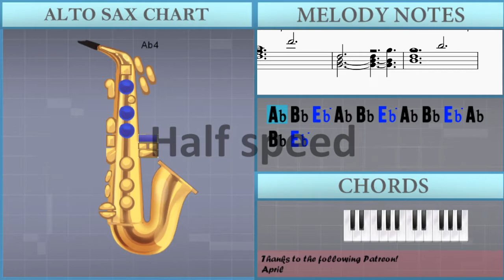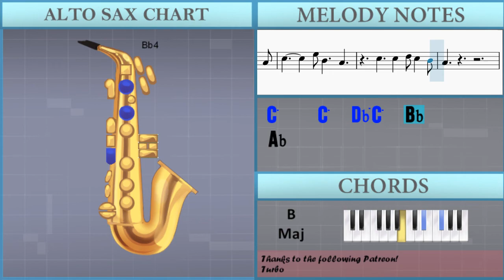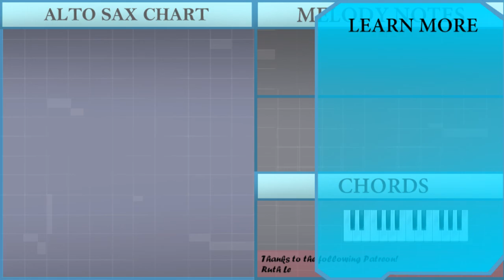How to play Sparkle スパークル (Your Name) by Radwimp on Alto Sax (Tutorial)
The easiest way to learn how to play Sparkle スパークル (Your Name) by Radwimp on the alto sax. It's a alto sax tutorial for Sparkle スパークル (Your Name) by Radwimp.

EasyMusicLesson teaches you to play the your favorite instrument, through easy and simple animation so that you too can learn how to play Sparkle スパークル (Your Name) by Radwimp on the alto sax easily. A alto sax tutorial with visual animation graphic.

Chords of Saxophone arrangement:
B Maj   B Maj   B Maj   E Maj   Gb Maj   B Maj   E Maj   Gb Maj
B Maj   E Maj   Gb Maj   Ab Min   B Maj   E Maj   Gb Maj   B Maj
E Maj   Gb Maj   B Maj   E Maj   Gb Maj   B Maj   E Maj   Gb Maj
Ab Min   B Maj   E Maj   Gb Maj   B Maj   B Maj   E Maj   Gb Maj
Ab Min   B Maj   E Maj   Gb Maj   Gb Maj   Ab Min   E Maj   Gb Maj
Gb Maj   Ab Min   E Maj   Eb Maj   Ab Min   E Maj   B Maj   Gb Maj
Ab Min   E Maj   B Maj   Gb Maj   A Maj   A Maj   Gb Maj   Gb Maj
B Maj   E Maj   Gb Maj   Eb Maj   Ab Min   B Maj   E Maj   B Maj
Db Maj   Gb Maj   B Maj   E Maj   Gb Maj   Eb Maj   Ab Min
B Maj   Db Min   B Maj   E Maj   E Maj   Gb Sus 4   Gb Maj
B Maj   B Maj   B Maj   E Maj   Gb Maj   Ab Min   B Maj   E Maj

Melody notes of Saxophone:
Ab4 Bb4 Eb5 Ab4 Bb4 Eb5 Ab4 Bb4 Eb5 Ab4 Bb4 Eb5
Eb5           Eb5
C5 C5 C5 C5   Bb4 Bb4   Ab4
Ab4
C5         Eb5 Bb4     Ab4
Ab4
C5   C5 C5   Bb4 Bb4   Ab4
Ab4
C5 C5 C5 C5   Db5 C5   Bb4
Ab4
C5     C5   Eb5 Bb4     Ab4
Ab4     Ab4     Ab4     Ab4
Bb4 Bb4 Bb4 Bb4   C5 Bb4   Ab4
Ab4
Ab4 Bb4 Ab4 Ab4   Eb4 Bb4   Ab4   Eb4
Db4         Eb4 F4 Eb5 Ab4
Bb4 C5 Ab5 C5 Bb4 F5 Bb4 Ab4 F5 Eb5
Ab4   Bb4 Eb4 Eb4 F4 Db5 Eb4 F4 Eb5 Eb4 F4
Ab4       Ab4 Bb4 Eb5
Ab4
C5 C5 C5 C5 C5 Db5 C5   Bb4
Ab4
Bb4   Bb4 Bb4   C5 Bb4   Ab4
Ab4
C5     C5   Db5 C5   Bb4
Ab4
Ab4           Ab4         Ab4
Bb4 Bb4 Bb4 Bb4 Bb4 C5 Bb4   Ab4
Ab4
Eb5 Eb5 Eb5 Eb5   Eb5 Eb5   Db5 C5   Bb4
Ab4   Ab4 Ab4   Bb4 C5   Bb4 Bb4
Eb5 Eb5 Eb5 Eb5   Eb5 Eb5   Db5 C5   C5
Ab4   Bb4 C5   Db5     C5 Bb4   Ab4
C5 Ab4   Bb4
Ab4   Bb4 C5   Db5     C5 Db5   Eb5
Db5 C5   Bb4     C5 Bb4   Ab4
Ab4
Eb5
Ab4
Ab4         Eb5 Eb5     Ab4   G4
Ab4         F5 Eb5     Ab4 Ab4
Bb4       Bb4 C5 Db5       C5 Bb4
Ab4         Bb4 Ab4       Eb4
Ab4         Ab4 Ab4     Eb4
Ab4   Ab4     Bb4 Ab4       Eb4
Bb4       Bb4 Bb4 Db5       C5 Bb4
Ab4       G4 Ab4 Bb4       Eb4
Ab4     Ab4   Eb5 Eb5   Ab4 Ab4   G4
Ab4         F5 Eb5       Ab4
Bb4 Ab4 Bb4     C5 Db5       C5 Bb4
Ab4         Ab4 Ab4
Ab4         Ab4 Ab4   Eb4 Eb4   G4
Ab4       Ab4 Bb4 Ab4     Eb5
Ab4         F4 Ab4   Eb5
Ab4         F4 Ab4       Eb4
C5                   Bb4 Ab4
Bb4                     Ab4
Ab4
Ab4
Ab4
Ab4